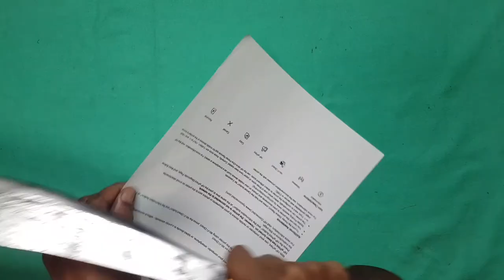Village Chandong vs Duku Chandong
Village Chandong is one of many design variations of Duku Chandong in the market that has become a go-to parang or machete for wilderness camping and jungle trekking.

A traditional multi-tool for wood processing and all manners of cutting, chopping and delimbing, preparing meals and games, and performs just as well in the backyard.

The blade stock of both parangs are the same at 7mm thick except the 489gr Village Chandong 12" is more distal tapered compared to 592gr Duku Chandong 12" Heavy which is thicker that explains the weight difference.

The unique "chandong" blade design has a leading unsharpened or blunt section for a choke-up or forward grip position for detail work that transitions to the leading cutting edge.

If you need a parang, Village Chandong or Duku Chandong have you covered!

Timeline:
00:00 Intro
00:08 Village Chandong vs Duku Chandong
00:30 Blade Design Profile Differences
01:30 Parang Comparisons
02:12 Weight Differences
02:57 Out of the Box Cut Test
03:20 Made in Bidor vs Made in Pekan Darat
04:08 Signing off
04:23 Field Test and Final Thoughts

Many thanks to Andre for breakfast, Jai for tea and lunch and Musa for loaning the Village Chandong 10". Most importantly, thank you all for being a keen supporter and a friend.

Maceh Doks!